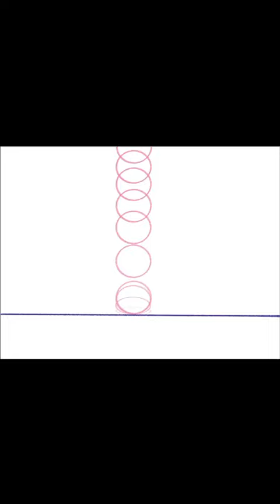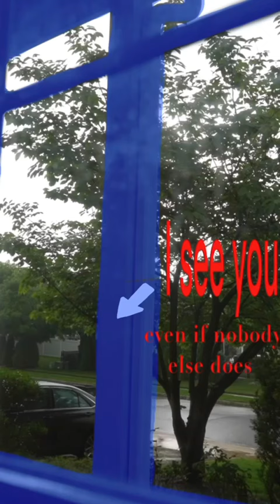Never give up art.